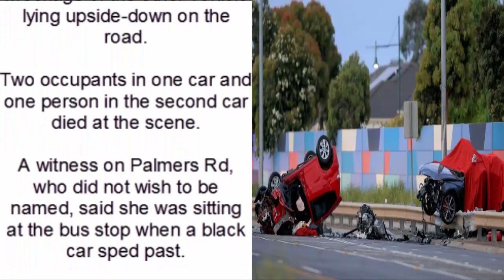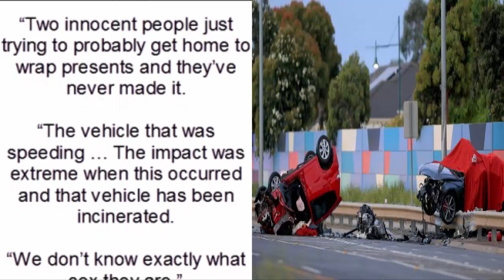Christmas Eve Collision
Three people killed in Point Cook Christmas Eve crash

The damage from a fiery high-speed collision that left three people dead in Melbourne’s west is so horrific that police were unable to identify two of the deceased, authorities say.

Palmers Rd in Point Cook, 23km west of Melbourne CBD, has been shut to traffic after the crash occurred just after 7.30pm on Christmas Eve.

A shocking image of the scene shows one car engulfed in flames, with the wreckage of the other vehicle lying upside-down on the road.

Two occupants in one car and one person in the second car died at the scene.

A witness on Palmers Rd, who did not wish to be named, said she was sitting at the bus stop when a black car sped past.

“They were going so fast, I only had a second to step back from the road, I was so taken by surprise,” she said.

“Seconds later, I heard a crash. I thought the driver was doing a stunt manoeuvre at the time it happened. They came over on to the right side of the road.”

Assistant Commissioner Doug Fryer said the driver and passenger of the black Audi could not be identified because of the horrific damage to the car.

“At excessive speed, it’s lost control and it’s had a head-on (collision) with a small Jazz heading the other way that’s contained two women,” he said.

“Two innocent people just trying to probably get home to wrap presents and they’ve never made it.

“The vehicle that was speeding … The impact was extreme when this occurred and that vehicle has been incinerated.

“We don’t know exactly what sex they are.”

Asst Comm Fryer said the road was a 70km/h zone.

“It is clear to everyone who has had a look at this scene that the speed was well in excess of 70km/h,” he said.

“It’s clear even to a layman. This was just a tragedy that didn’t need to happen.